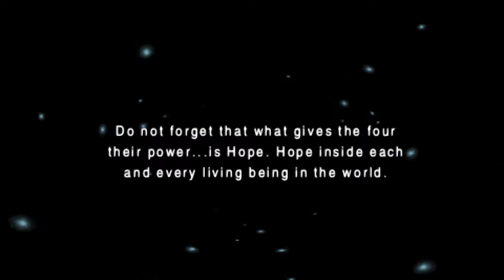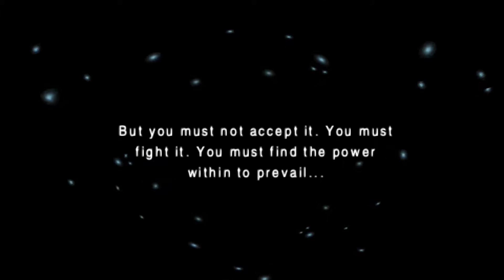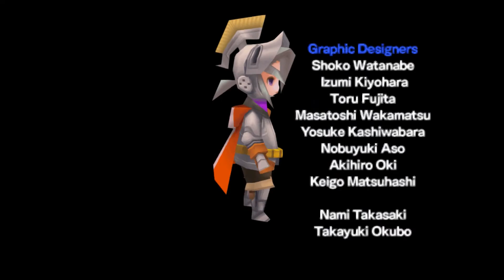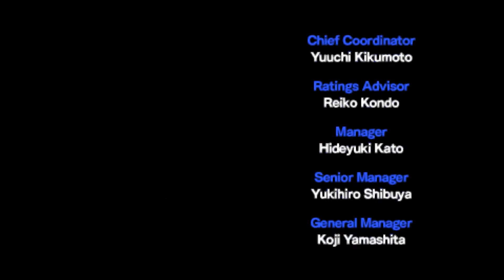[Finale] Final Fantasy III - Light, Darkness, and Void. Null.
Not much else to say except I got fucking lucky. And that this game would have been tons better (at least for me) if it got the Final Fantasy Origins treatment.